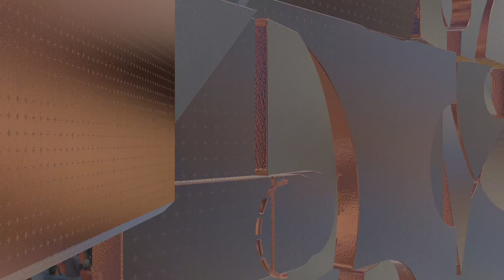NCAA College Basketball 2K22 Wisconsin Badgers vs Iowa Hawkeyes - Johnny Davis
Computer played itself. No users this game.